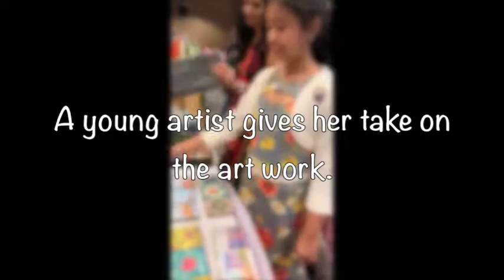ArzooArtsCollective @ NRI Buzzar